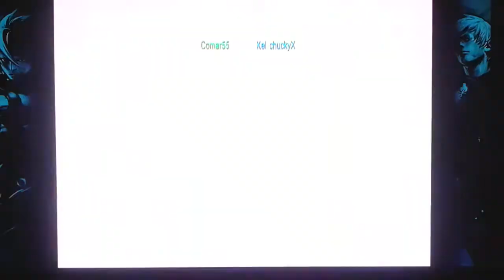Xel chuckyX vs Comar55 (kof 02 um)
Xel chuckyX traumatiza a Comar55 y suelta el control